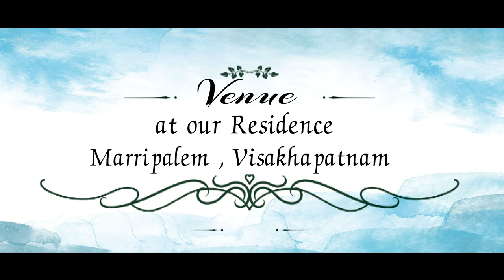Wedding Invitation 0018